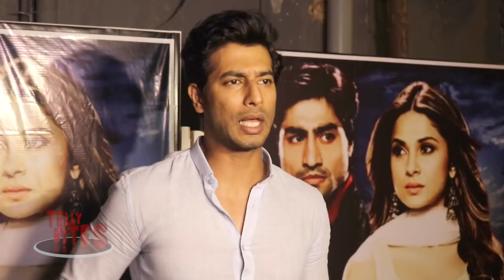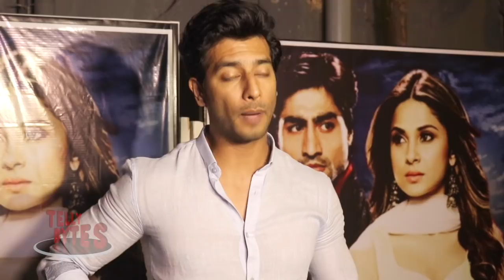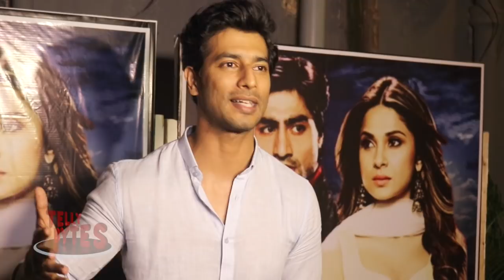Sehban Azim Talks About Bepanah Is A Different Show On Colors